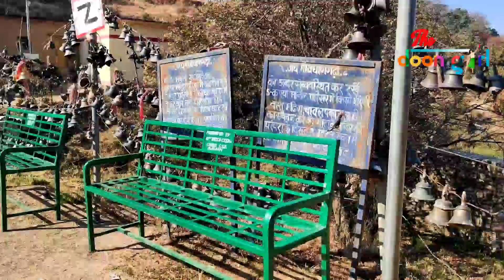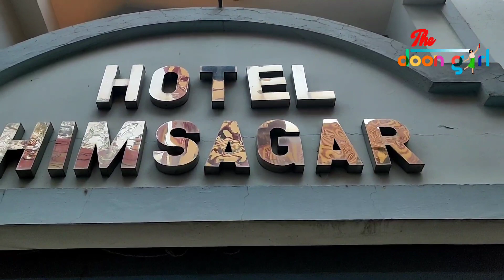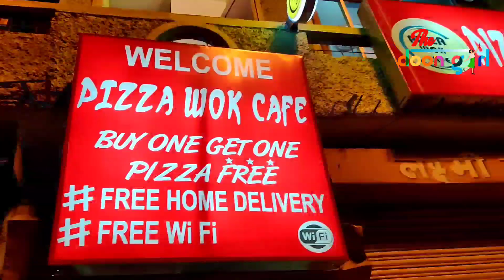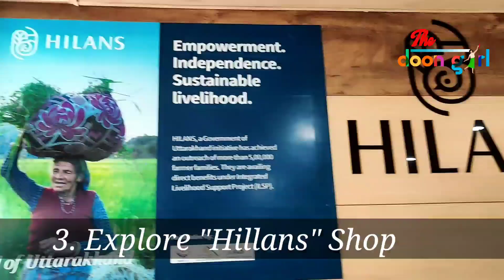TRIP TO GWALDAM AND ALMORA | SOLO TRAVELING | KUMAON |UTTRAKHAND | GIRL BACKPACKER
Hey Everyone here is my new video about Gwaldam and Almora which are in Kumaou region of Uttarakhand, i was lucky enough to visit them in my solo Trip.This video is all about places to explore in Gwaldam and Almora ,What to shop from the local market and the total budget.